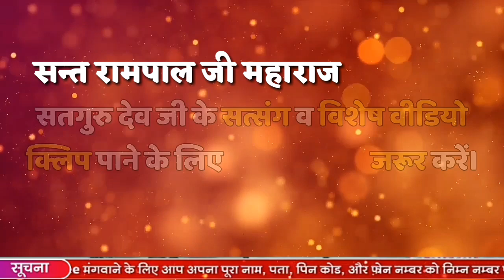भक्तिभाव लेकर मंदिर में जाने से क्यों मना करते हैं? Sant Rampal Ji Maharaj जवाब सुनकर हर कोई हैरान😱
भक्तिभाव लेकर मंदिर में जाने से क्यों मना करते हैं सन्त रामपाल जी महाराज???

क्या मंदिर में जाने से भगवान मिल सकते हैं??

व साधना चैनल पर हर रोज शाम 7.30 से 8.30 तक सत्संग अवश्य देखें